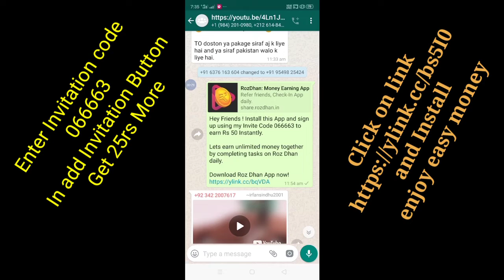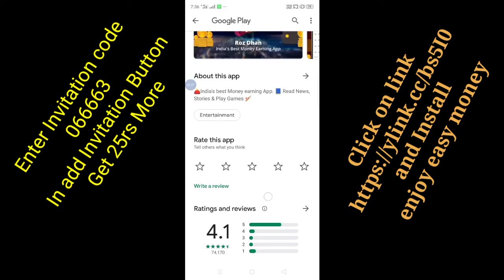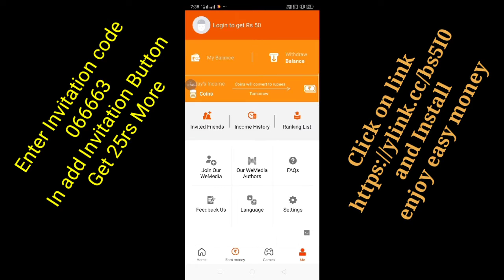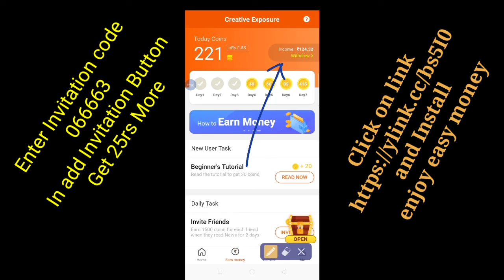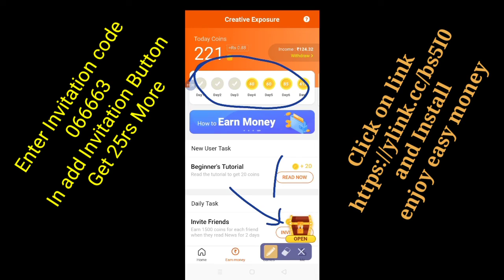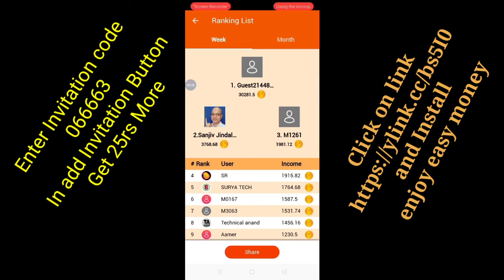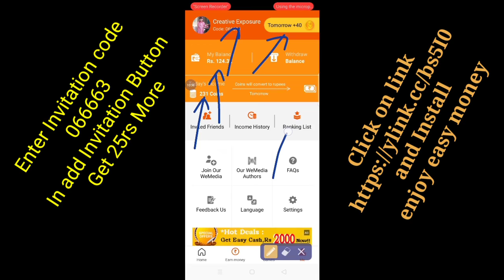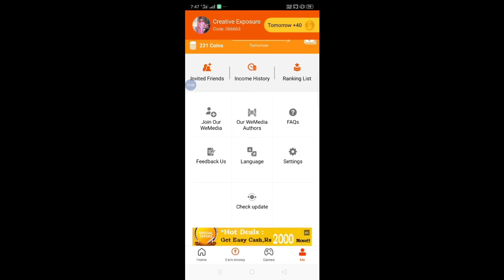How to earn money online by App in Assamese।। Make online money| Money making App in Assamese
How to earn money online through Apps in Assamese ? In this video i have explored online earning Apps where you can earn online money and convert to Paytm Cash or many other process in a  short period easily.
How to earn money from online?ঘৰতে বহি অনলাইন income কৰক। Income r eko limit নাই। যিমান time dibo himan income কৰিব।
Invitation code:066663

Earn more and more money